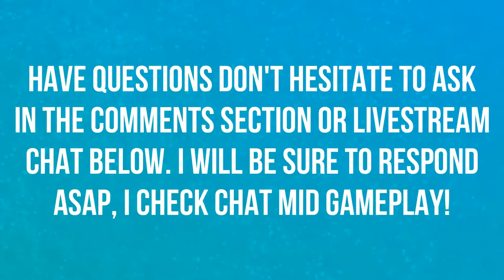WHO SHOULD I MAIN? | SYMMETRA | EPISODE 17 | OVERWATCH 🎮🎮🎮